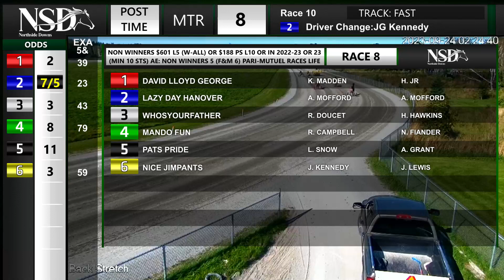NSD September 23 2023 R08